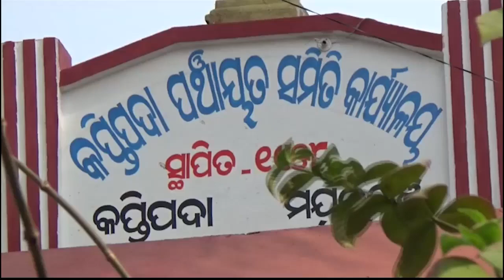ମରାସାହି ଗ୍ରାମବାସୀଙ୍କ ଜଳଯାତନାର ଅନ୍ତ କେବେ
ଗ୍ରାମଠାରୁ ଯୋଜନ ଦୂରରେ ବାଟ ହୁଡିଛି ସରକାରୀ ଯୋଜନା । ସରକାରୀ ଯୋଜନାରେ ଶୁଦ୍ଧ ପାନୀୟ ଜଳ ପ୍ରତି ଗ୍ରାମକୁ ଯୋଗାଇ ଦେବା ନିମନ୍ତେ ସରକାରଙ୍କ ନାରାବାଜି କରୁଛନ୍ତି । କିନ୍ତୁ ଆଜି ବି ଲୋକେ ପାଣି ବୁନ୍ଦାଏ ପାଇଁ ଡହଳବିକଳ ହେଉଛନ୍ତି.